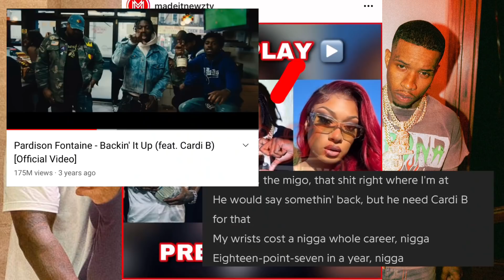NICKI M. SAYS LIL WAYNE WAS ONE OF THE REASONS SHE GOT A** SHOTS🍑 TORY DISSES MEGS BF IN SONG😳